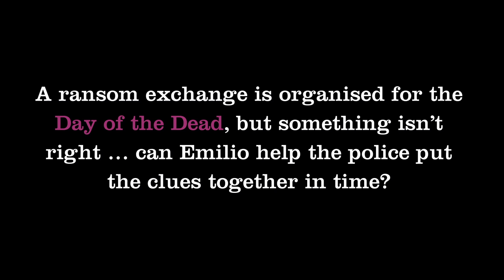Emilio: Through My Eyes by Sophie Masson - Book Trailer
The fourth book in a powerful and moving fiction series about children living in contemporary conflict zones.

For high-school student Emilio Garcia Lopez, it's an ordinary school day. But that evening the knock on the door announcing the arrival of his police-officer cousin Juanita, flanked by a tall man in the uniform of the Federal Police, will turn his ordinary day into the beginning of a long nightmare. Emilio's mother has been kidnapped in broad daylight from a hotel carpark by unidentified criminals, who appear to know a great deal about her business and who have mistaken her for a wealthy businesswoman.

An action-packed story set in a contemporary conflict zone.

Written by Sophie Masson. Series creator and editor Lyn White.

A portion of the proceeds (up to $5000) from sales of this series will be donated to UNICEF; and educational support materials for this series have been produced with their assistance.